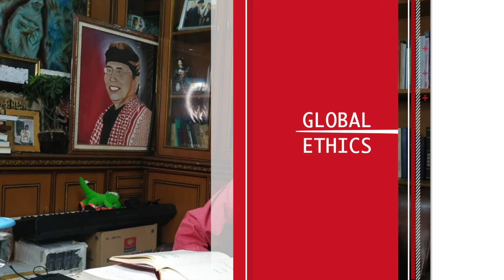Global Ethics } KH Dr Jalaluddin Rakhmat M.Sc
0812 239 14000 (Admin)